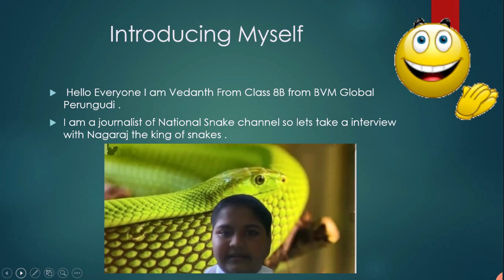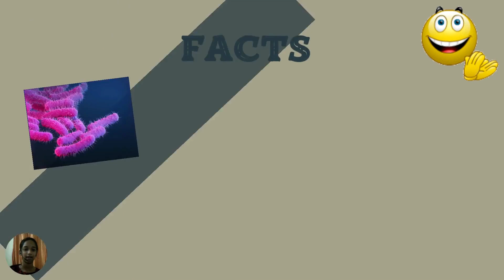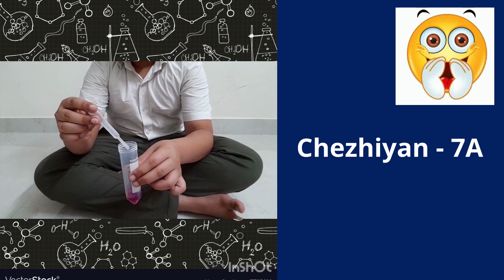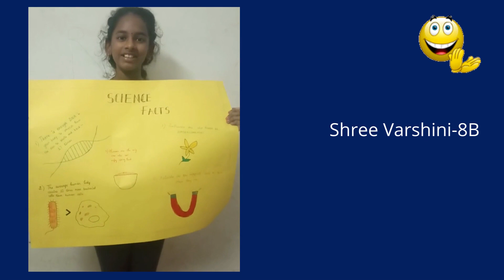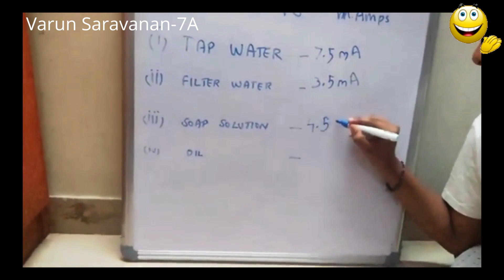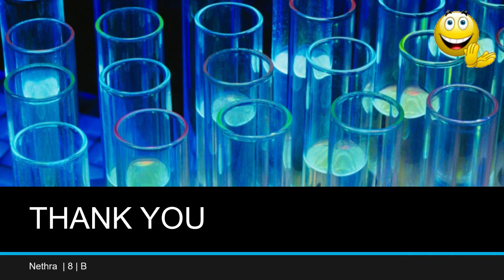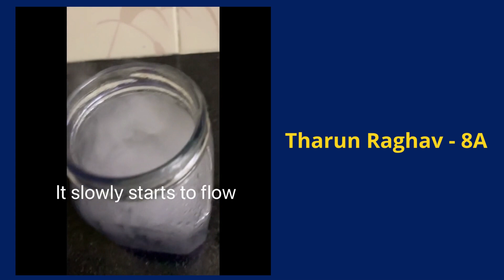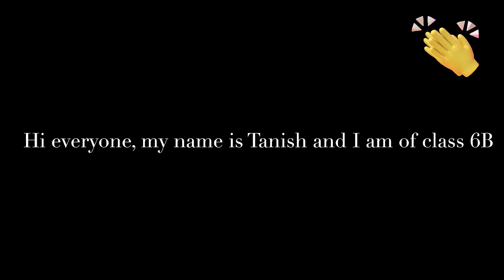National Science Day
BVMG Perungudi celebrated the National Science Day on 28th Feb 2022. Our students have showcased their scientific skills through experiments and science facts.